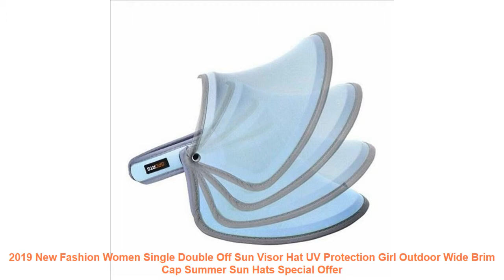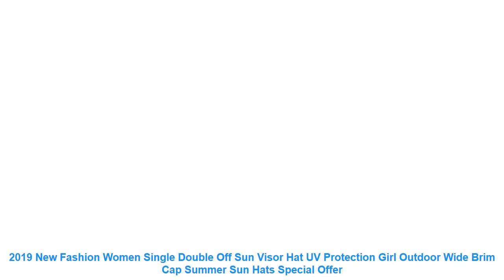2019 New Fashion Women Single Double Off Sun Visor Hat UV Protection G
Summer Women Outdoor Wide Brim Hat Cap Sun Visor Cap UV Protection Hat
Similar Items Description: Features:Condition: 100% Brand New Perfect. Double protection. Fashion and UsefulI is a great gift for your lover. family and friend
Color:Blue. Green. Rose Pink
Size: Adjustable
Head circumference: 54-60 cm ( adjustable )
Visor length: 15 cm
Material: Milk Silk
Packaged: 1Pc Women Hat
Conversion:1 inch=25.4mm or 1mm=0.0393inch
Notice: 1. Please allow 1-3mm error due to manual measurement.
2. The colors may have different as the difference display. please understand.
2.All major credit cards are accepted through secure payment processor PayPal.
3.Payment must be received within 7 business days of auction closing.
2.Items will be shipped within 1-3 business day when we received payment.
3.Delivery time depends on destination and other factors;
4.International buyers please note: a.Import duties. taxes and charges are not included in the item price or shipping charges. These charges are buyers responsibility. We will try our best to reduce the risk of the custom duties.
b.Please check with your countrys customs office to determine what these additional costs will be prior to buying.
Gender: Women
Feature: Sunshade
Material: Polyester
Pattern Type: Solid
Model Number: Sun Hats
Size: Adjustable
Material: Milk Silk
2. The colors may have different as the difference display. please understand.
2.All major credit cards are accepted through secure payment processor PayPal.
3.Payment must be received within 7 business days of auction closing.
2.Items will be shipped within 1-3 business day when we received payment.
3.Delivery time depends on destination and other factors;
4.International buy

Others Sportswear  Videos :
Gold Sexy Bikini 2019 Swimwear Women Push Up Swimsuit Metallic Bathing Suit Bronzing Bikini Set Thong Solid Pink Brazilian Beach =
Womens Cover-ups Swimwear Pure Blouse V-Neck Crochet Hollow-Out Tassels Cover Beach Bikini Swimsuit For Summer Beach Seaside =
Camouflage Compression Pants Running Tights Men Soccer Training Pants Fitness Sport Leggings Men Gym Jogging Trousers Sportswear =